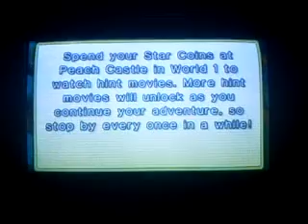LP New Super Mario Bros. Wii Part 3 (player 1 hates player 2)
This is offically our first LP with our guest VIEWER 1!
Story:princess captured,go fetch
Reason for playing:because player 1 felt like it